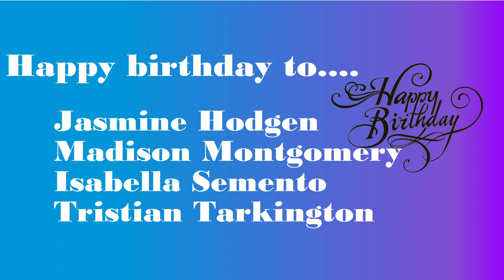HDTV News 8/28/23